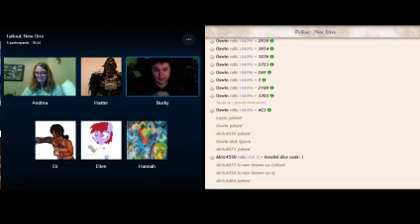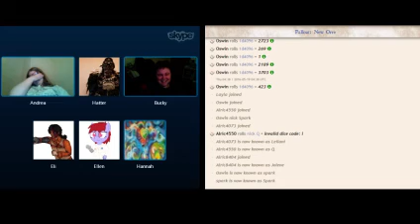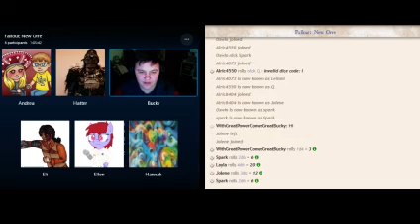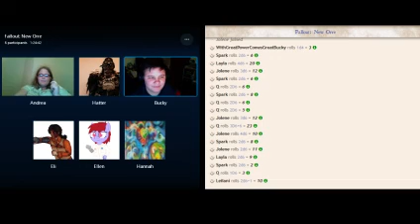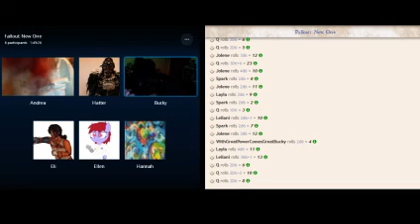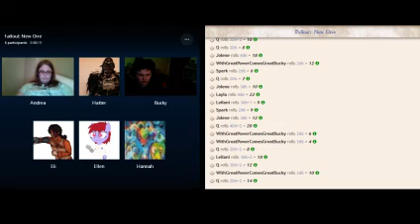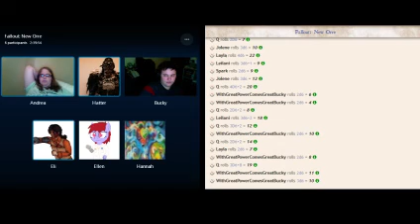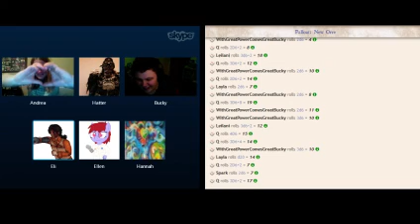Fallout: New Orre / Episode 3 / Fools Rush In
The team wake up to knitted sweaters from Jolene and a pancake breakfast from Jake, and the day would be as simple as just simple as leaving Pyrite Town to continue their journey to Gateon Port... if not for the stranger who asks Leilani about his vault.